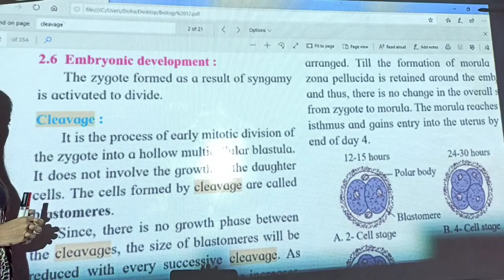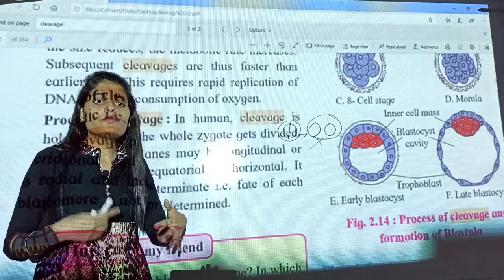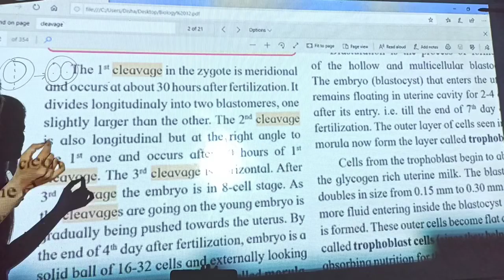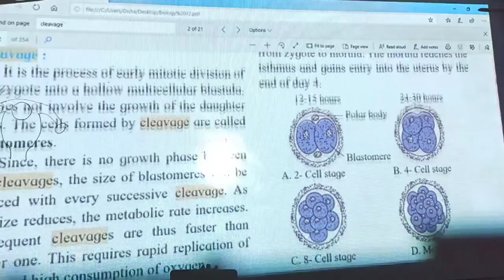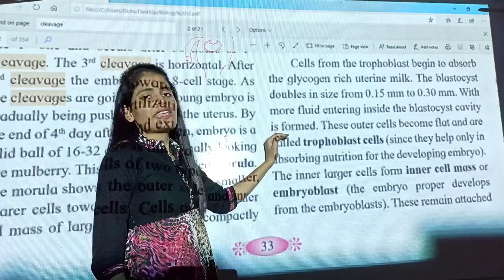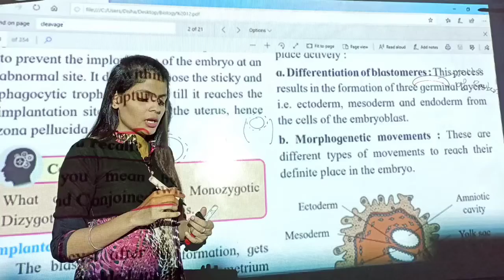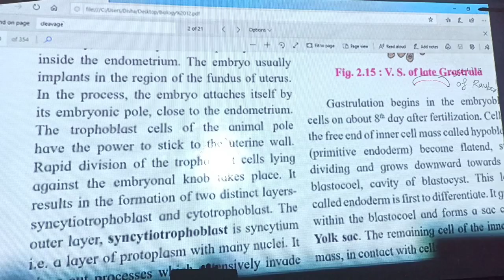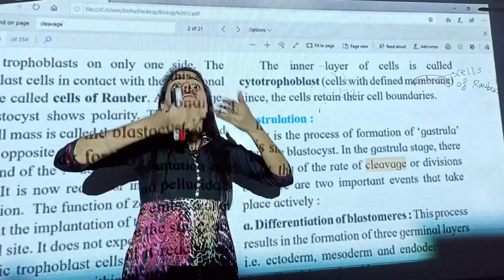Class XII Biology - Reproduction in lower and higher Animals : Cleavage, Blastulation & Implantation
The characteristics of Cleavage, Blastulation & Implantation is explained with the help of a detailed diagram.